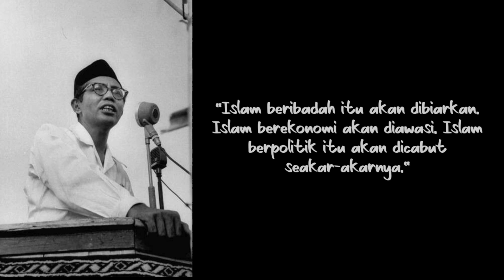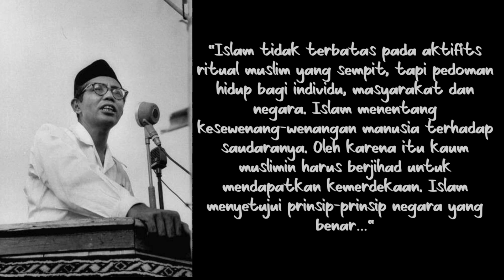quotes by mohammad natsir penuh makna dan motivasi | quotes bijak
Mohammad Natsir (17 Juli 1908 – 6 Februari 1993) adalah seorang ulama, politikus, dan pejuang kemerdekaan Indonesia. Ia merupakan pendiri sekaligus pemimpin partai politik masyumi, dan tokoh Islam terkemuka Indonesia. Di dalam negeri, ia pernah menjabat menteri dan perdana Mentri Indonesia, sedangkan di kancah internasional, ia pernah menjabat sebagai presiden liga muslim dunia (World Muslim League) dan ketua Dewan Masjid se-Dunia.

flowers quotes adalah salah satu channel yang berisi video quotes atau video kata kata bijak dari tokoh2 penting di dunia terutama di Indonesia.

hai guys.. terimakasih sudah mampir dan nonton video ini ya. semoga kalian suka sama video nya dan semoga video2 yang aku buat bermanfaat buat kalian. untuk mendukung channel aku jangan lupa like, commet, share, subscribe dan nyalain lonceng notifikasi nya ya. biar kalian ga ketinggalan video2 terbaru dari aku.